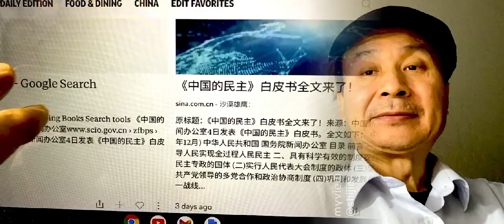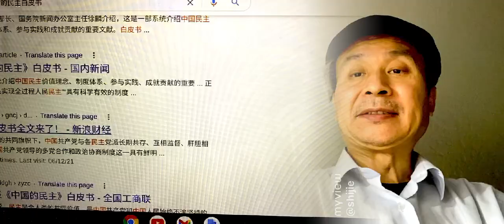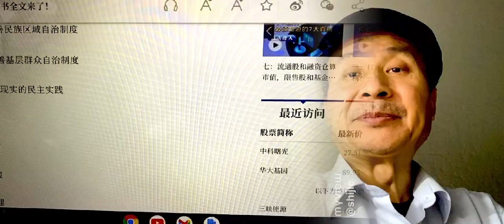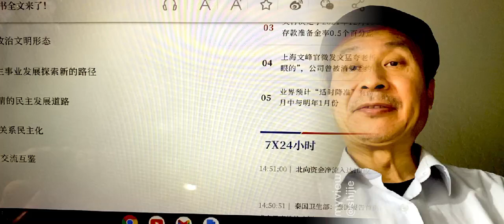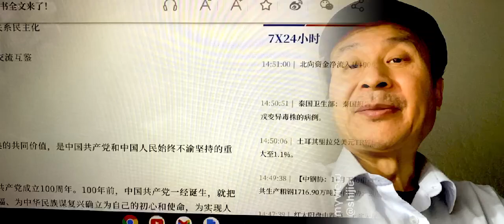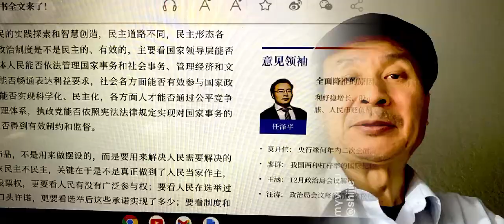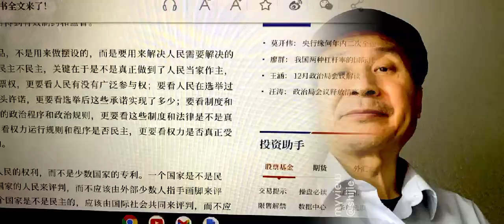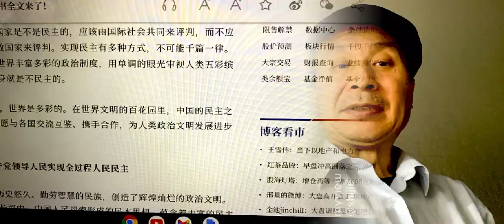真理越辩越明, 我们应该如何看民主?/《中国的民主白皮书》/国务院新闻办公室4日发表《中国的民主》白皮书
国务院新闻办公室4日发表《中国的民主》白皮书。全文如下：

中国的民主

中华人民共和国国务院新闻办公室

　　目录

　　前言

　　一、中国共产党领导人民实现全过程人民民主

　　二、具有科学有效的制度安排

　　（一）实行人民民主专政的国体

　　（二）实行人民代表大会制度的政体

　　（三）坚持和完善中国共产党领导的多党合作和政治协商制度

　　（四）巩固和发展最广泛的爱国统一战线

　　（五）坚持和完善民族区域自治制度

　　（六）坚持和完善基层群众自治制度

　　三、具有具体现实的民主实践

　　（一）民主选举

　　（二）民主协商

　　（三）民主决策

　　（四）民主管理

　　（五）民主监督

　　四、广泛真实管用的民主

　　（一）人民享有广泛权利

　　（二）人民民主参与不断扩大

　　（三）国家治理高效

　　（四）社会和谐稳定

　　（五）权力运用得到有效制约和监督

　　五、丰富人类政治文明形态

　　（一）为人类民主事业发展探索新的路径

　　（二）走符合国情的民主发展道路

　　（三）推动国际关系民主化

　　（四）加强文明交流互鉴

　　结束语

　　前言

　　民主是全人类的共同价值，是中国共产党和中国人民始终不渝坚持的重要理念。

　　今年是中国共产党成立100周年。100年前，中国共产党一经诞生，就把为中国人民谋幸福、为中华民族谋复兴确立为自己的初心和使命，为实现人民当家作主进行了不懈探索和奋斗。100年来，党高举人民民主旗帜，领导人民在一个有几千年封建社会历史、近代成为半殖民地半封建社会的国家实现了人民当家作主，中国人民真正成为国家、社会和自己命运的主人。

　　中国的民主是人民民主，人民当家作主是中国民主的本质和核心。党的十八大以来，党深化对中国民主政治发展规律的认识，提出全过程人民民主重大理念并大力推进，民主价值和理念进一步转化为科学有效的制度安排和具体现实的民主实践。全过程人民民主，实现了过程民主和成果民主、程序民主和实质民主、直接民主和间接民主、人民民主和国家意志相统一，是全链条、全方位、全覆盖的民主，是最广泛、最真实、最管用的社会主义民主。

　　民主是历史的、具体的、发展的，各国民主植根于本国的历史文化传统，成长于本国人民的实践探索和智慧创造，民主道路不同，民主形态各异。评价一个国家政治制度是不是民主的、有效的，主要看国家领导层能否依法有序更替，全体人民能否依法管理国家事务和社会事务、管理经济和文化事业，人民群众能否畅通表达利益要求，社会各方面能否有效参与国家政治生活，国家决策能否实现科学化、民主化，各方面人才能否通过公平竞争进入国家领导和管理体系，执政党能否依照宪法法律规定实现对国家事务的领导，权力运用能否得到有效制约和监督。

　　民主不是装饰品，不是用来做摆设的，而是要用来解决人民需要解决的问题的。一个国家民主不民主，关键在于是不是真正做到了人民当家作主，要看人民有没有投票权，更要看人民有没有广泛参与权；要看人民在选举过程中得到了什么口头许诺，更要看选举后这些承诺实现了多少；要看制度和法律规定了什么样的政治程序和政治规则，更要看这些制度和法律是不是真正得到了执行；要看权力运行规则和程序是否民主，更要看权力是否真正受到人民监督和制约。

　　民主是各国人民的权利，而不是少数国家的专利。一个国家是不是民主，应该由这个国家的人民来评判，而不应该由外部少数人指手画脚来评判。国际社会哪个国家是不是民主的，应该由国际社会共同来评判，而不应该由自以为是的少数国家来评判。实现民主有多种方式，不可能千篇一律。用单一的标尺衡量世界丰富多彩的政治制度，用单调的眼光审视人类五彩缤纷的政治文明，本身就是不民主的。

　　民主是多样的，世界是多彩的。在世界文明的百花园里，中国的民主之花绚丽绽放。中国愿与各国交流互鉴、携手合作，为人类政治文明发展进步贡献智慧和力量。